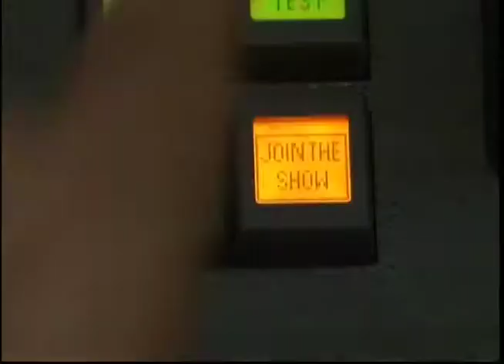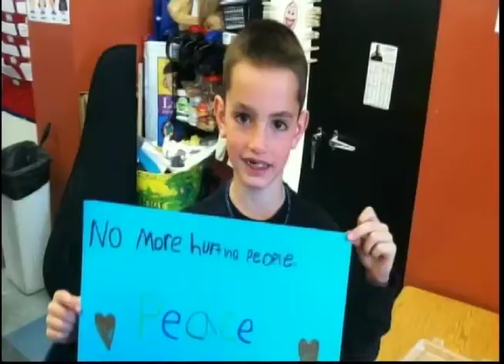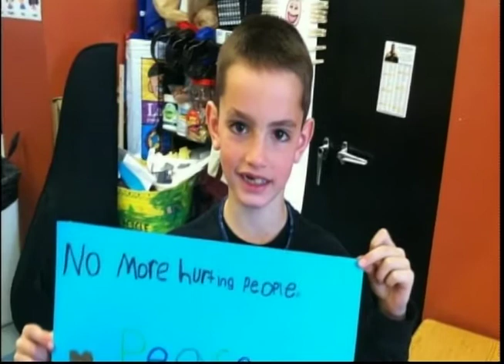The Update: April 16, 2013 (Prayers for Boston)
The tragic bombings at the Boston Marathon shocked and scarred the city, but it rose to the occasion in true American style. The nation saw the horrors on the streets of Boston, and it won't rest until justice is served.